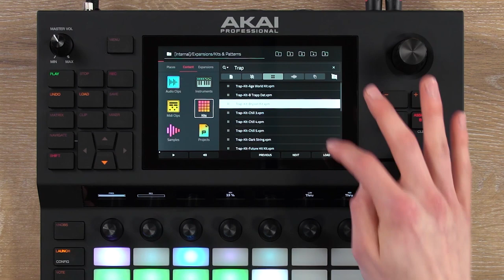AKAI FORCE - tuto 3 : créer et enregistrer des pistes (vidéo de La Boite Noire)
Un tuto en vidéo pour savoir créer et enregistrer des pistes avec AKAI FORCE.

FICHE TECHNIQUE
- 1 molette encodeur poussoir pour la navigation et la sélection
- 1 crossfader A/B
- 2 entrées combo XLR/Jjck micro/instruments/ligne
- 4 sorties TRS
- 4 sorties CV/Gate configurables
- 8 potentiomètres Q-Link sensibles au toucher avec écran oLed graphique individuels
- 4 moteurs de synthèse puissants et entièrement personnalisables
- 16 Go de mémoire interne (dont plus de 10 Go de sons inclus)
- 1 port USB type-B pour connexion à un ordinateur Mac/PC
- 1 sortie casque TRS